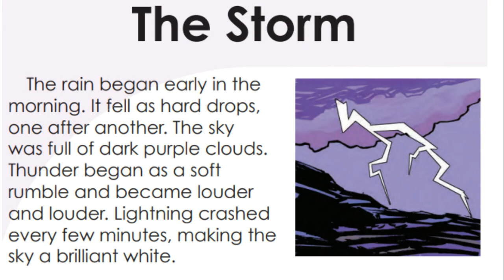Second Grade ELA - Lesson 14